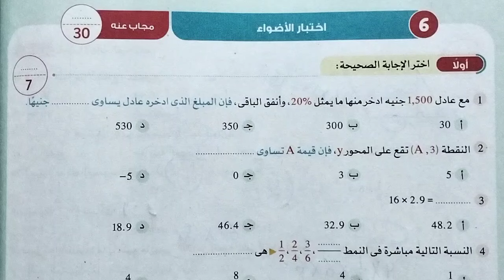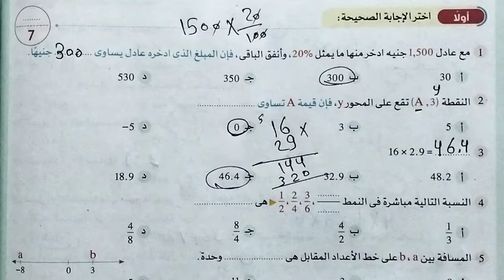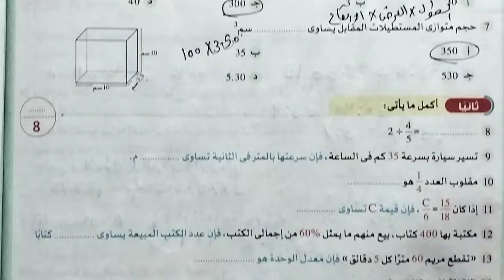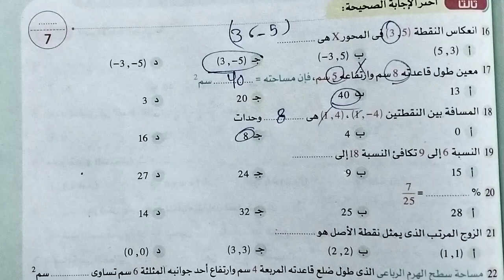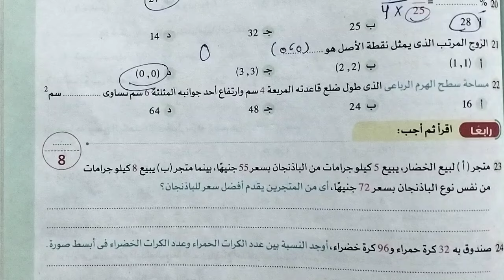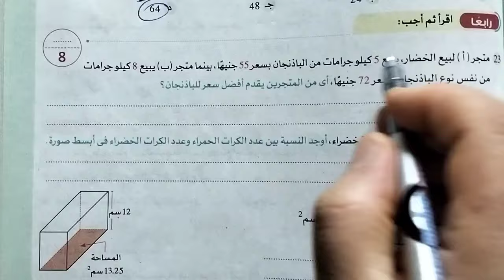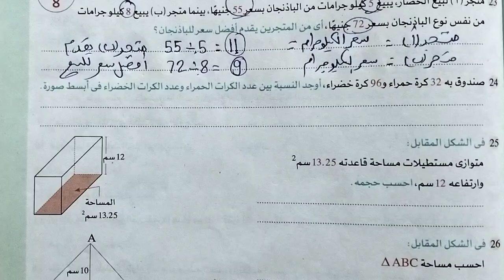قناة السبورة رياضيات حل اختبار 6 الصف السادس الابتدائي الترم الثاني كتاب الاضواء صفحه 203/202